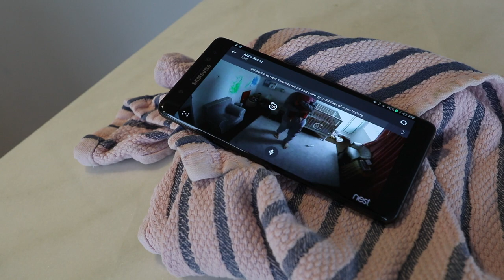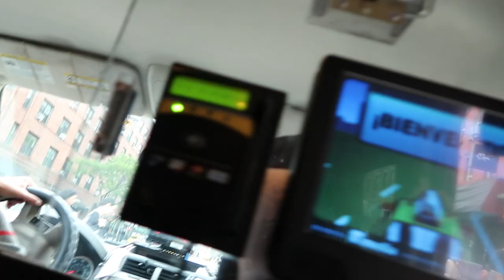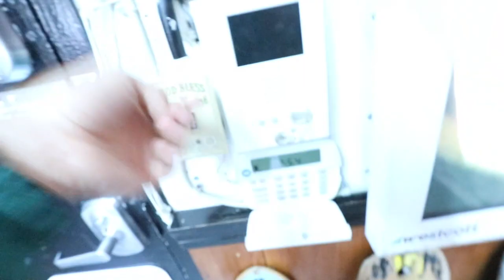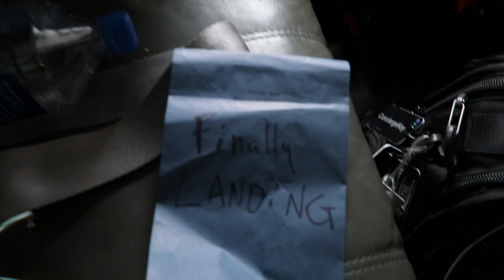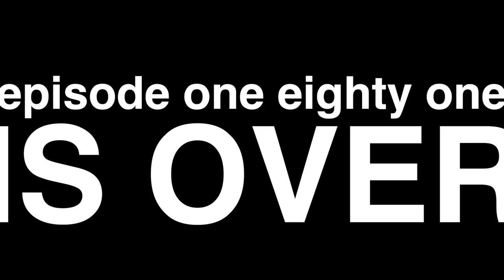FAMILY TRIP!!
DRONE I FILMED TODAY'S VLOG ON;